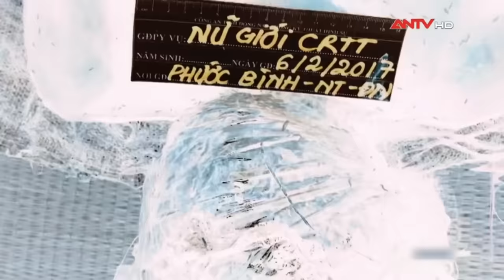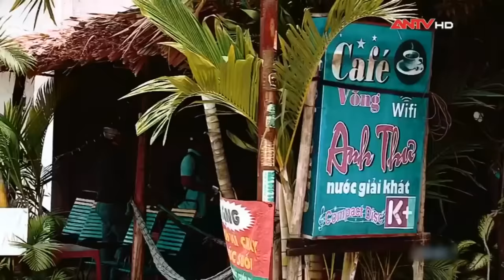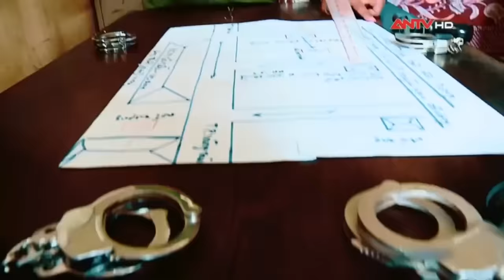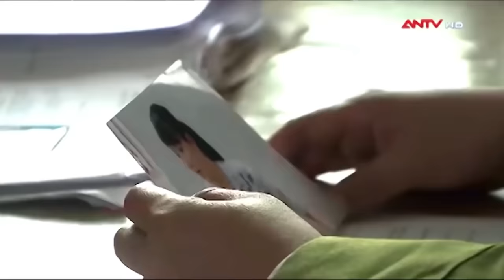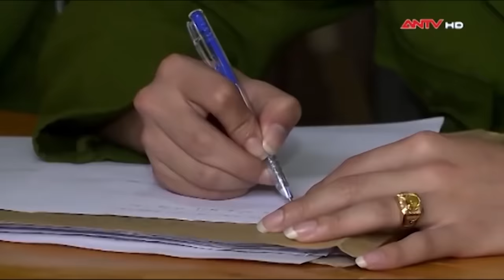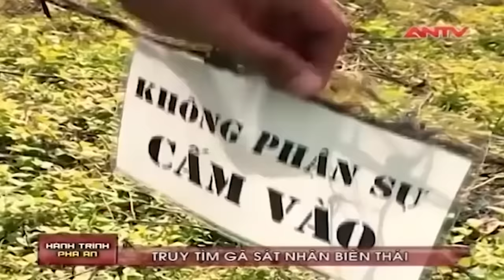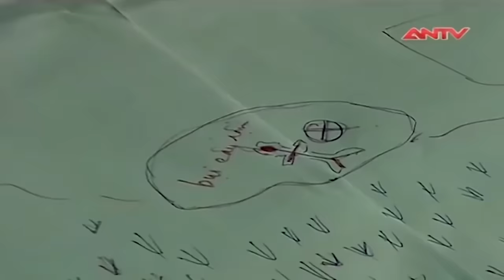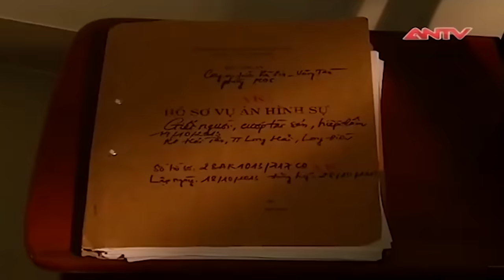Truy lùng kẻ sát nhân man rợ giết hại, lột truồng nữ giới | HTPA | ANTV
Hành trình phá án | Dư luận Việt Nam đã vô cùng hoang mang với những vụ án mạng xuất phát từ nhiều động cơ khác nhau. Nhiều vụ án gây kinh hãi cho người chứng kiến bởi khi được phát hiện, các nạn nhân đều đang trong tình trạng không mặc quần áo, trên người nhiều vết thương nặng, thậm chí đã mất đi một phần cơ thể.  Những thi thể không quần áo này tiết lộ điều gì? Và hành vi của hung thủ man rợ ra sao? Mời quý vị cùng theo dõi những vụ án như vậy ngay sau đây.